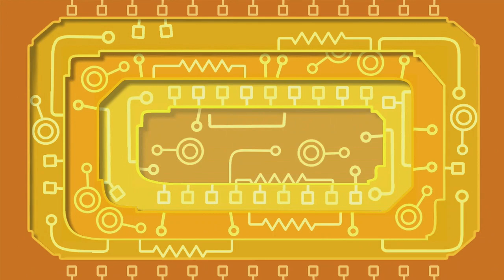Let's Play Viva Piñata: Trouble in Paradise, ep 155: More mallow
I sure have dealt with those things for a while, but I still can't really tell what they supposedly did to cause problems other than the default sour stuff (namely dropping candies).